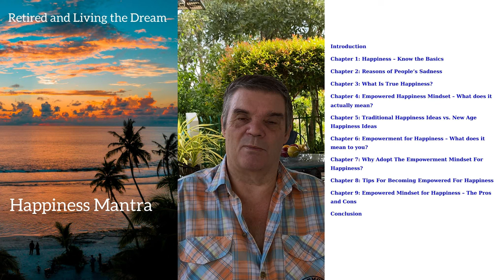Retirement: How To Be Happy In Retirement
In this video, we'll discuss how to be happy in retirement and how to prepare for it. We'll discuss the different types of retirement and what factors will contribute to a happy retirement. We'll also give you tips on how to create a plan for a happy retirement and how to make the most of your time in retirement.

Take a look at this video to see how you can be happy in retirement! By the end, you should have a better understanding of the different factors that contribute to a happy retirement and ways to prepare for it. So check it out and see how you can be happy in retirement!

This video is presenting Retirement and Being Happy information
-How to be happy in retirement, no one teaches you this it is a strange World from being someone and then a no one. Many feel their value in life has gone but treat it as a new start to new adventures.
 Happy in Retirement it sounds easy who could not be happy in Retirement.
-How to live a happy retirement can be more difficult than you thought but read my e-book for advice.

One thing I saw when I was researching details on Retirement and Being Happy was the absence of pertinent information.
Retirement and Being Happy nevertheless is an subject that I understand something about. This video therefore should be relevant and of interest to you.
Follow our video clips regarding Retirement and Being Happy and also other similar subjects on my youtube channel Retired and Living the Dream.
Have I answered all of your concerns about Retirement and Being Happy?
 Individuals who looked for how to be happy in retirement likewise looked for happy in Retirement it is not all about the money.